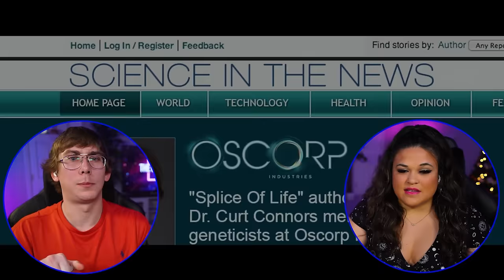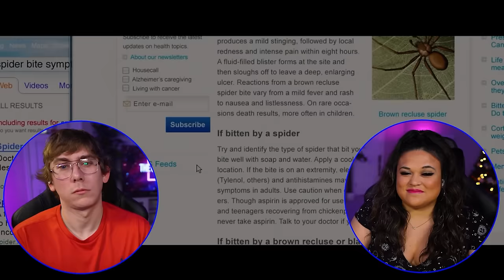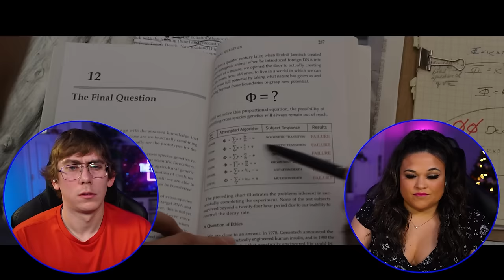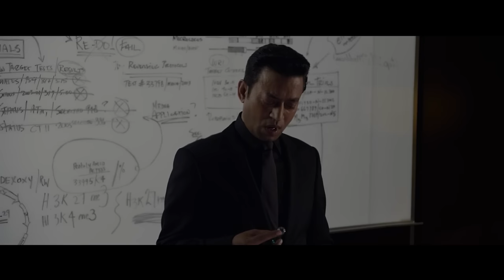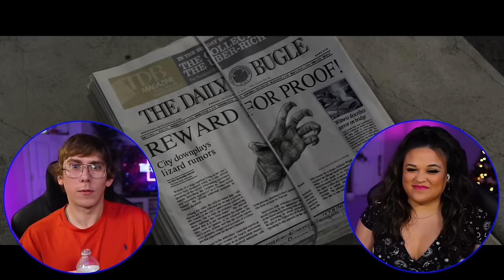Did Andrew Garfield Wear It Best?! THE AMAZING SPIDER-MAN (2012) REACTION |Movie Reaction